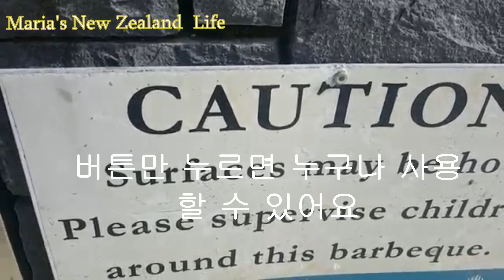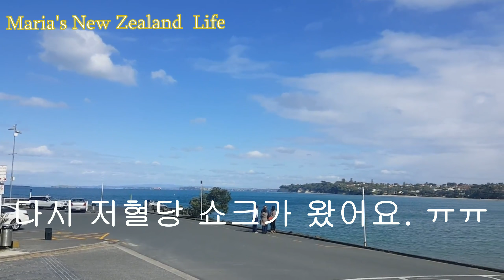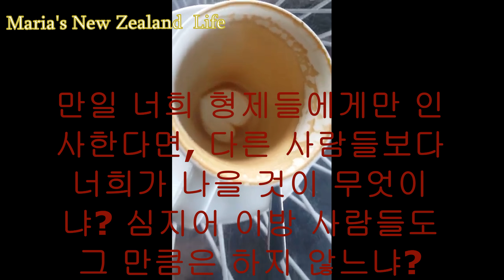#5 뉴질랜드에서 치매 시어머니와 살기; 당뇨가 있으신분이 틀니가 없다고 죽을 안먹겠다고 고집 부리다가 저혈당 쇼크로 다시 쓰러짐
틀니가 없어서 계속 죽을 끓여 드리니  안 먹겠다고 고집부리신다. 내가 집을 비운 사이에 남편이 라면을 끓여 드렸더니 그것도 안드시고 저녁도 안먹겠다고 고집을 피우시더니만.., 또 다시 저혈당 쇼크로 쓰러지셨다. 곧바로 꿀물을 진하게 타먹이니 5분만에 정신이 돌아오셨다.  동영상을 보여 드리며 밥을 안먹으면 저렇게 쓰러진다고 하면서 먹이는중이다. 근데 그때뿐 매 끼니마다 전쟁을 치루고 있다. 그래서 아예 컴퓨터에 어머니 쓰러진 모습과 바지 반 벗고 댕기는것을 반복해서  보여드리고 있다. 밥 제대로 잡수시고  온전한 정신으로 살것인지 아니면 매일 저렇게 우리 부부를 힘들게 하며 살것인지를 이해시키고있는중이다.
오늘  나의 친구가 알려준 사실은 노인들이 집에서 죽게 되면 정부에서 노인학대 의심을 받게 된다고 빨리 구급차 불러서 병원에 자주 데꼬 가야한다는 정보를 줬다. 하마트면 큰일 날뻔했다.